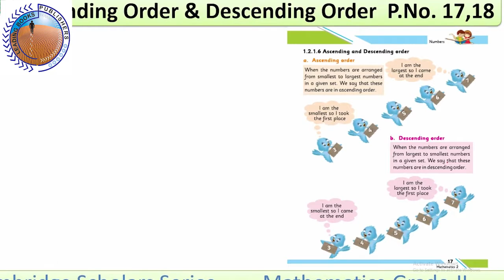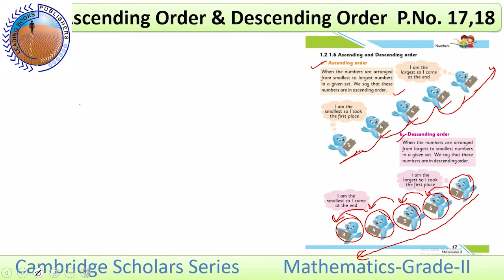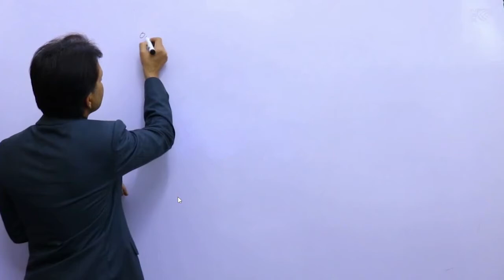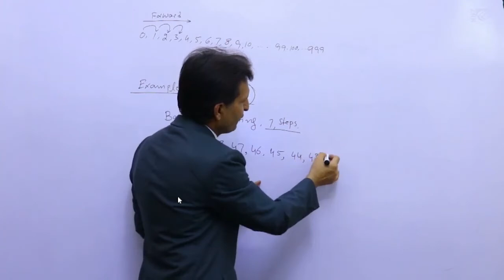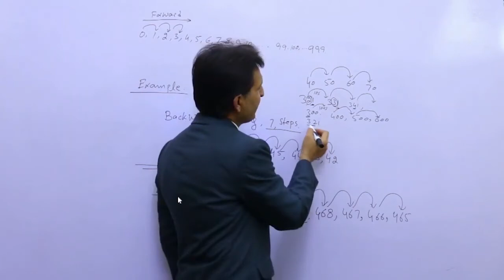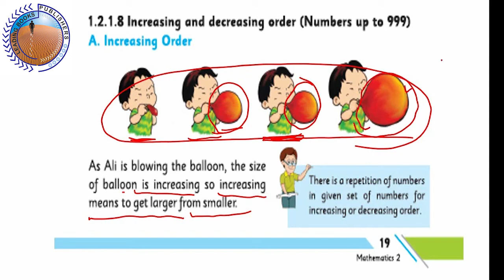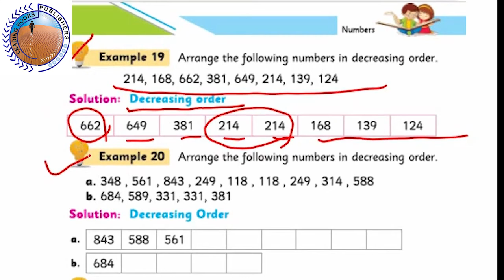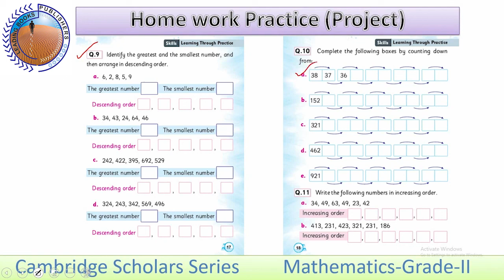Mathematics 2 Chapter 1 Lecture 5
How to Mathematics 2 Chapter 1 Lecture 5

Mathematics 2

Teacher Mathematics